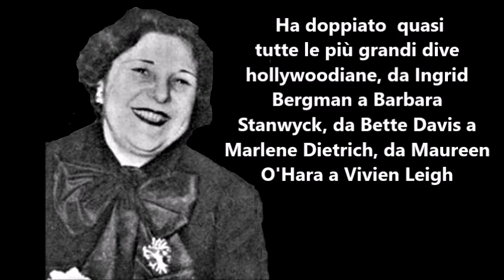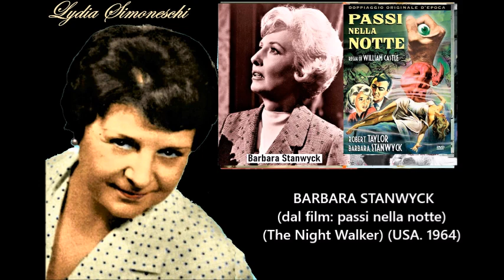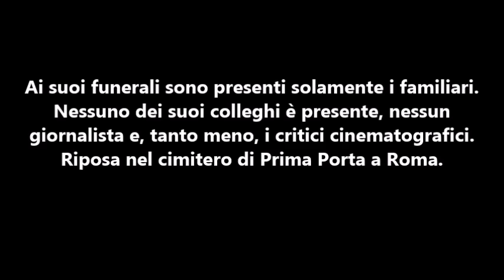Lydia Simoneschi (le grandi doppiatrici italiane)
LydiaSimoneschi doppiatrici TheApelix Omaggio ad una grande del doppiaggio, Lydia Simoneschi. Una delle piu' grandi doppiatrici italiane di sempre. L’elenco delle attrici straniere da lei doppiate fa semplicemente impressione: praticamente, chiunque conosca il cinema hollywoodiano nella versione italiana, ha ascoltato la sua voce in tutte le sfumature possibili.